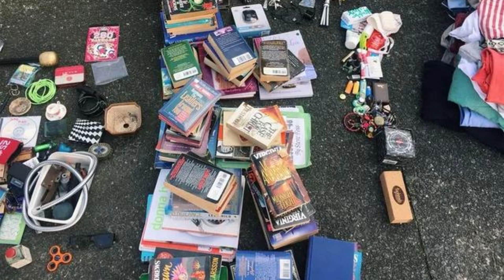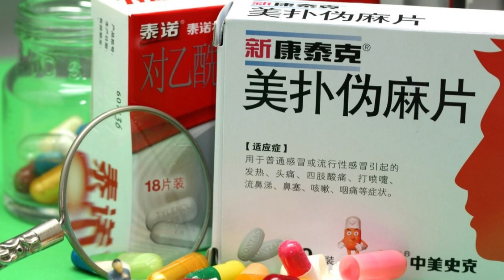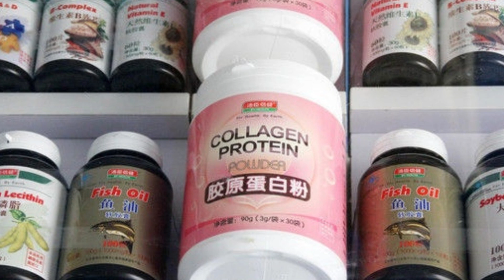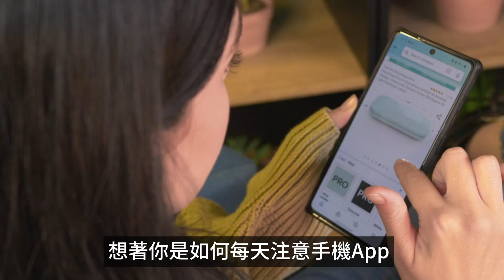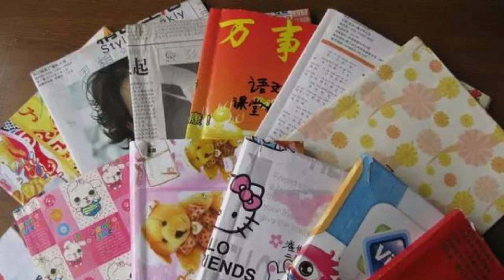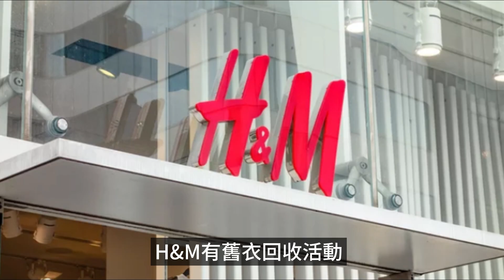斷捨離 ! 早該丟的5樣東西，不丟會後悔 ! 断舍离 段捨離 極簡生活 極簡主義 居家整理 山下英子 やましたひでこ 近藤麻理惠 こんどうまりえ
你有沒有一種感覺
下班了累得要死
回到家一進屋內
迎接你的不是舒適整潔的家
而是堆積了各種物品
雜亂無章慘不忍睹的環境
想休息的心情都被打壞了
上班已經夠累了
不只無法好好休息
等下還得整理各種衣物碗盤
索性就不整理了
直接在那些東西的陪伴下休息
充分體現入境隨俗隨遇而安
其實你可以過得更好
即便你以為已經適應了那樣的環境
事實上
你無法好好休息
每次下班進屋
起床睜開眼睛
映入眼簾的都是各種雜物
會在不知不覺中影響著你
使你心情煩躁
頭腦混亂
思考不給力
工作不順遂
也無法獲得高品質的睡眠
無法得到真正的休息
是時候好好整理你的環境
不過在整理物品
收納物品之前
最該優先做的是處理掉不必要的東西
也就是斷捨離

00:00 5種該雕物品
01:04 調味料
02:42 藥品保健品
04:33 化妝品保養品
06:17 空罐空杯免洗餐具
07:42 紙袋塑膠袋